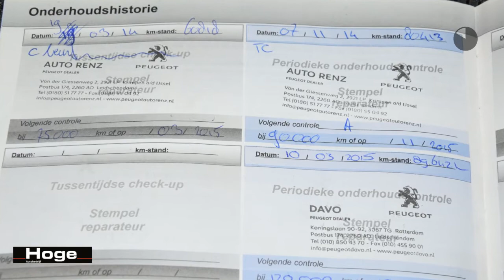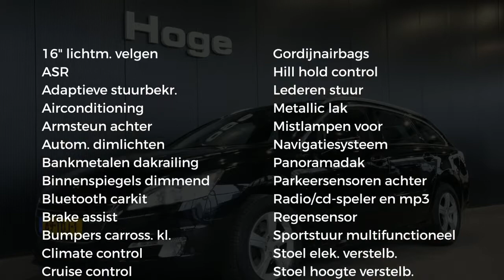Peugeot 508 SW 1.6 THP Blue Lease Executive Navigatie Rijklaarprijs Inruil Mogelijk!